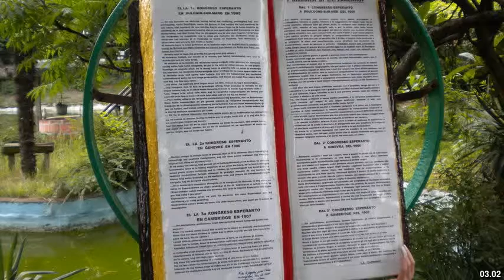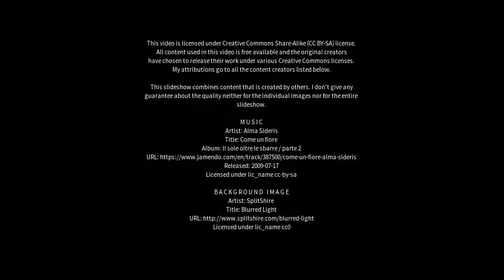Best places to visit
Best places to visit - Cormano (Italy) Best places to visit - Slideshows from all over the world - City trips, nature pictures, etc.